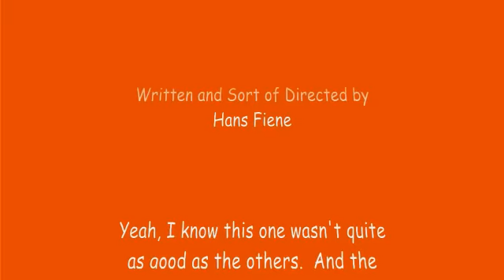TYLPTL: Getting Cold Calls from Evangelical Publishing Companies (Episode Four)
Your Lutheran pastor loves finding materials that will help him teach the true faith to his congregation.  But does he love being bombarded with materials that will revolutionize his congregation by teaching them really horrible theology?

Absolutely!

P.S. Thanks to my friend Matthew Carver and his friend whose name I don't know for helping with the additional animated jokey joke.